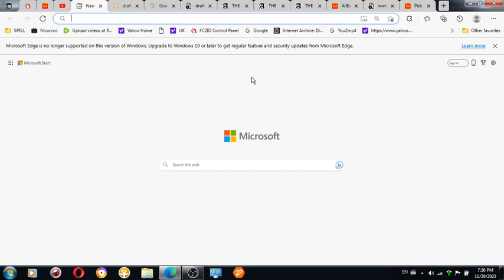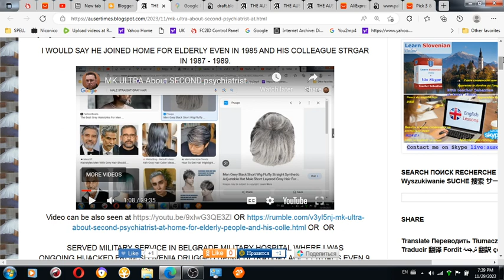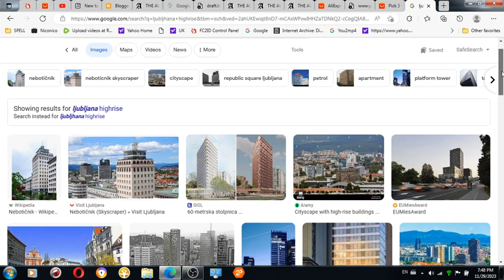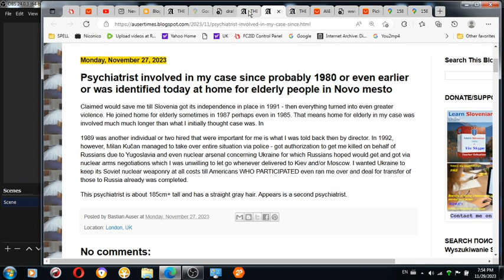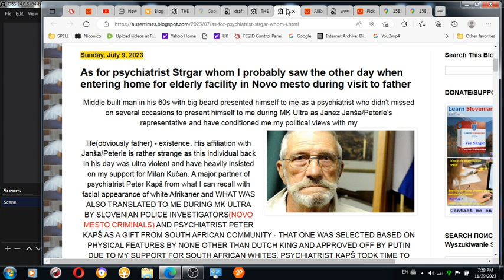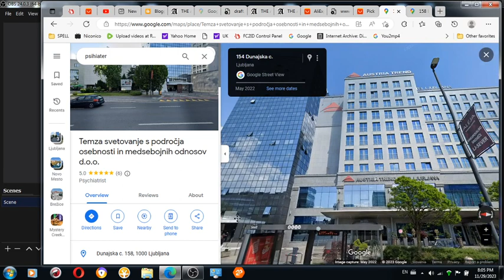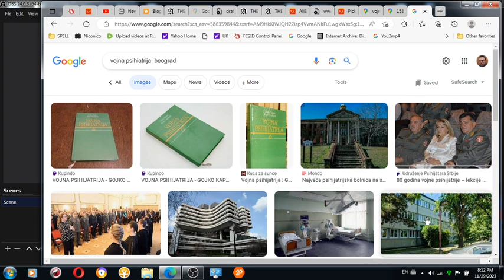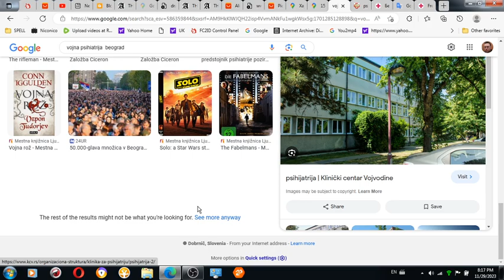MK ULTRA Correction about SECOND PSYCHIATRIST AT HOME FOR ELDERLY people in Novo mesto